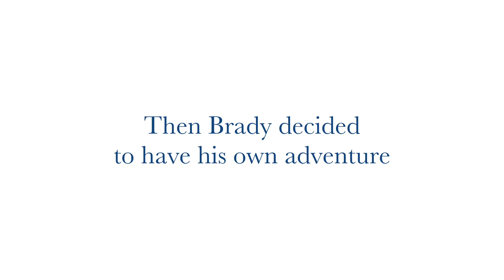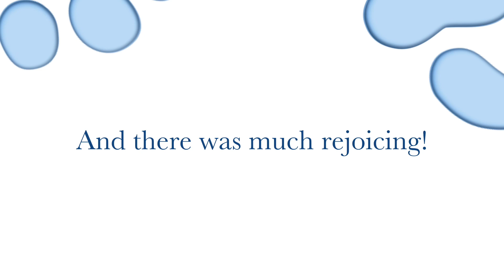Brady Comes Home 2-24-18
The Viz Whizz search was intense... All turns out fine!